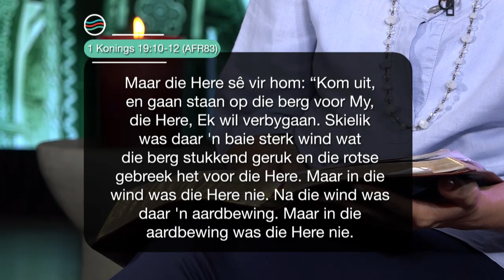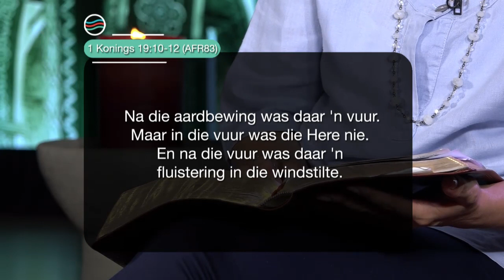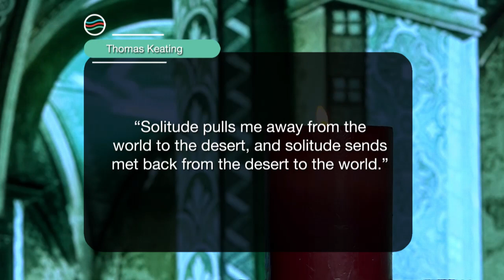27 Januarie 2021, Woensdag S5 Week 5 - Formasiereis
Preekreeks: Kyk, Ek doen iets nuuts
Oordenkings: As jy die muur slaan
Prediker: Marina Strydom